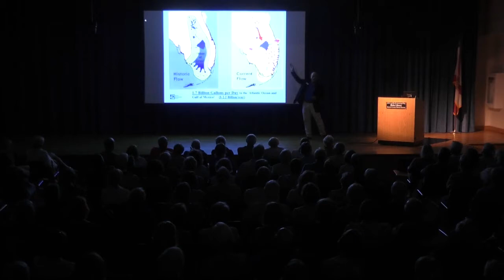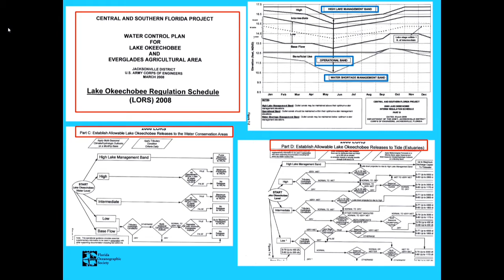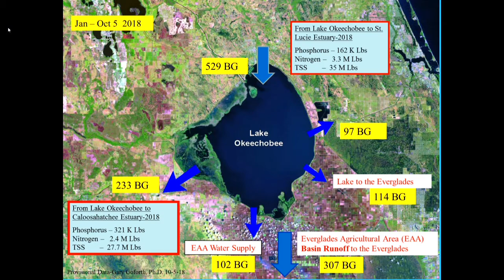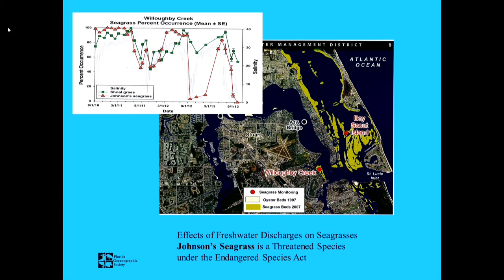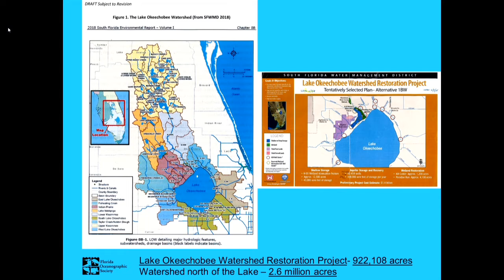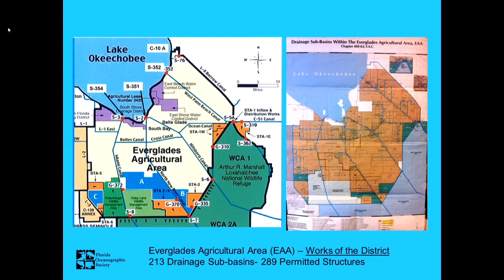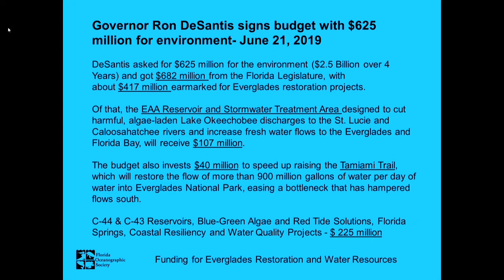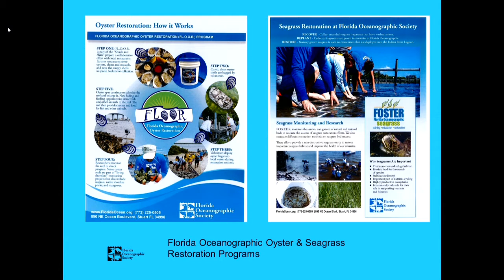Florida Oceanographic Coastal Lecture Series - Mark Perry